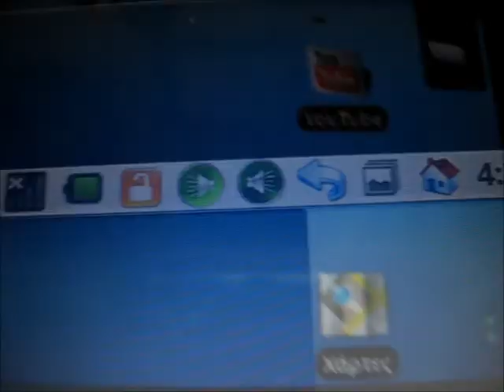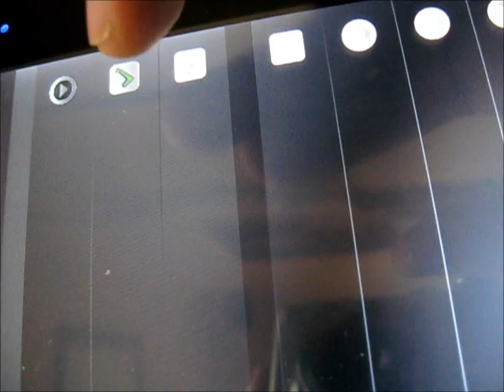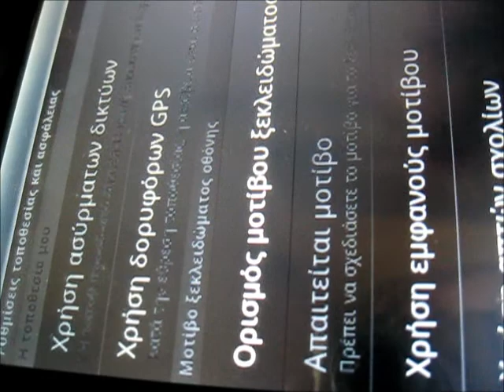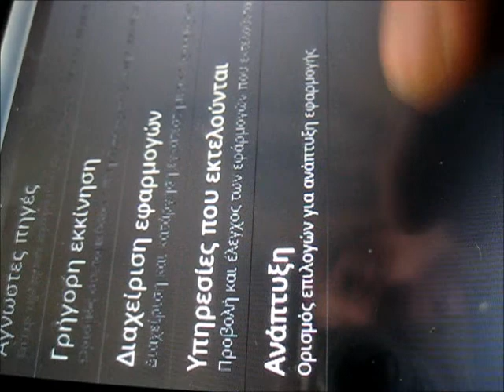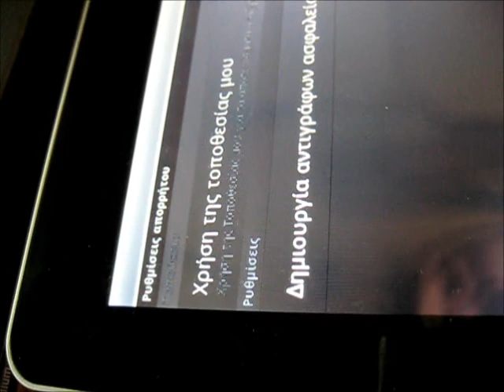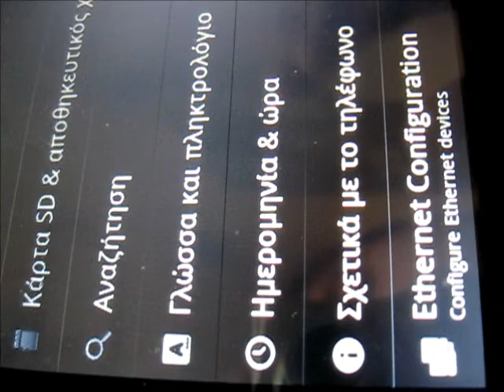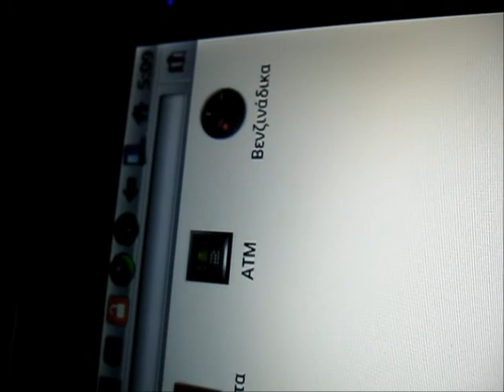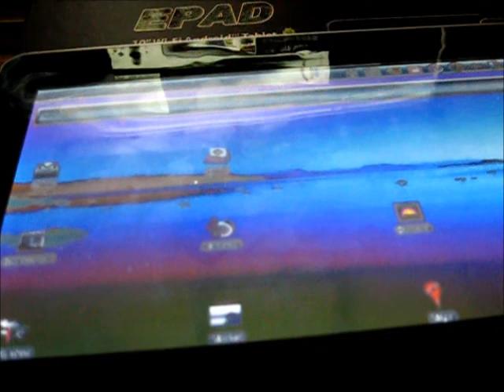7.Παρουσίαση EPAD Wifi Android Tablet Review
Review Epad Wifi Android Tablet